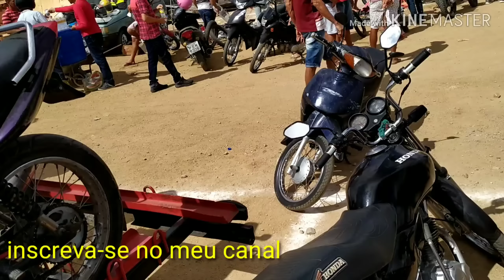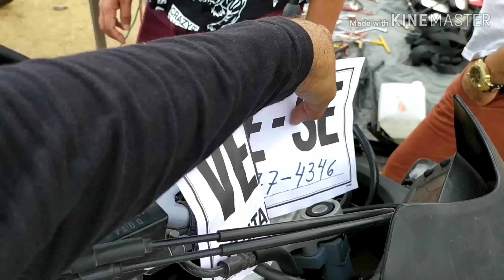Feirão de motos de Caruaru.(22/12/19)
Venha comprar a sua moto aqui.